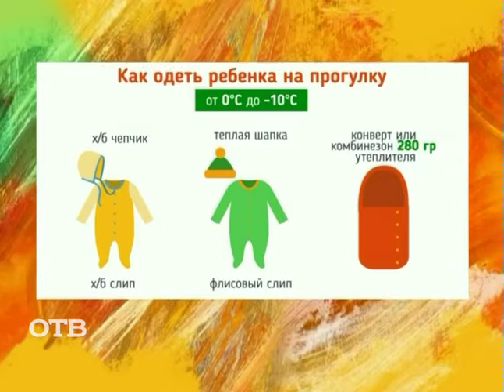Советы доктора: как одевать ребёнка зимой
Каких правил нужно придерживаться, чтобы одевать ребёнка по погоде в зимнее время? Рассказывает наш постоянный эксперт – заведующая детской поликлиникой «Новой больницы» Екатерина Туринцева.